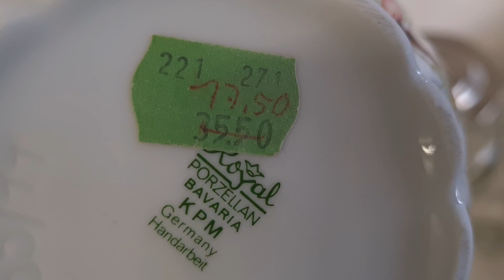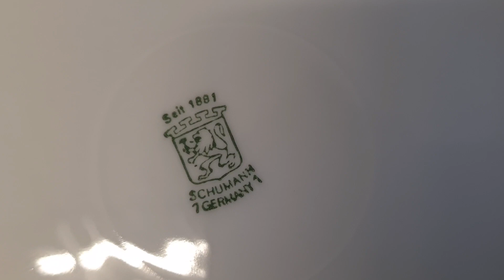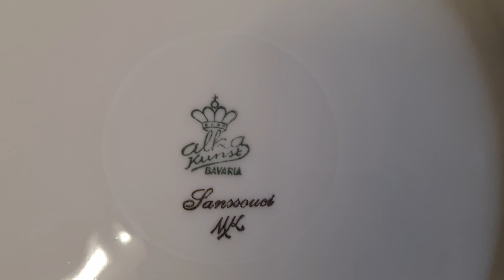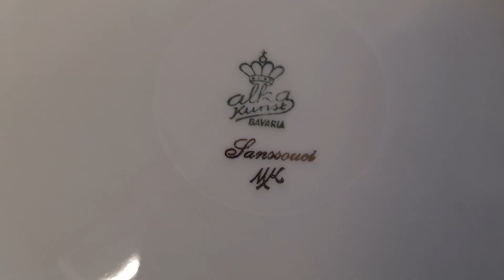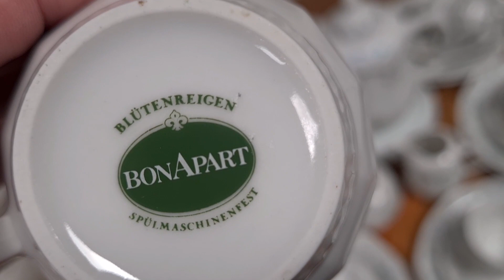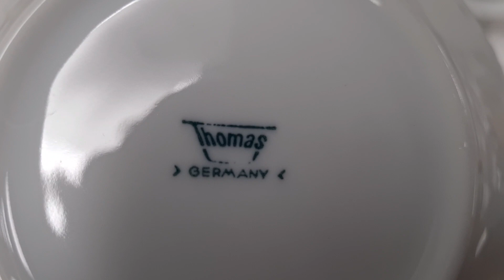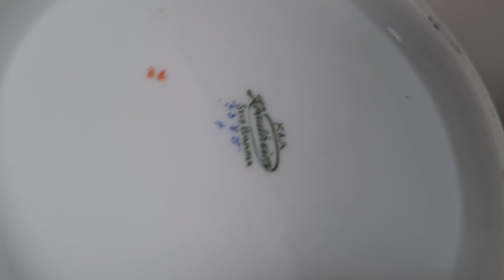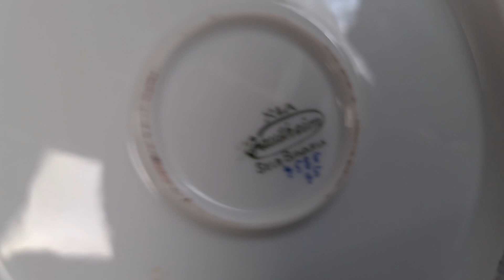🇩🇪ГЕРМАНИЯ БАРАХОЛКА🇩🇪🇩🇪 АНТИКВАРИАТ ПАЧКАМИ В SECOND HAND ✋️ 🔴🍺💰👑